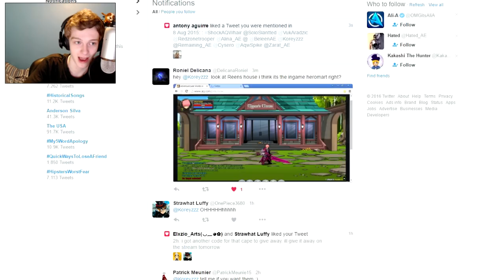HEROMART IN GAME!!! AQW 2016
Looking at the ingame heromart store* kinda AQW 2016